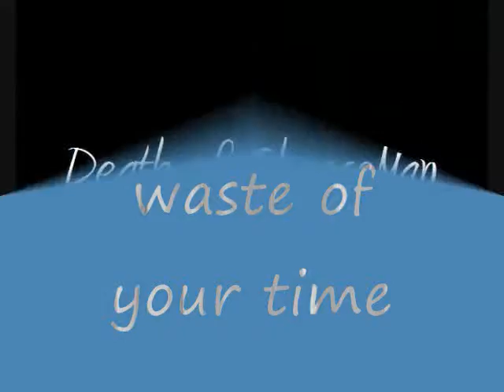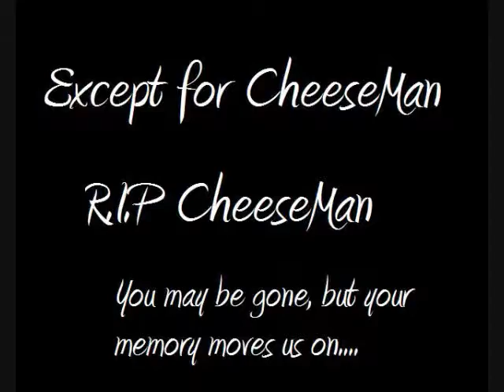Waste of your time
Remember the first one? Well, now it's the complete set